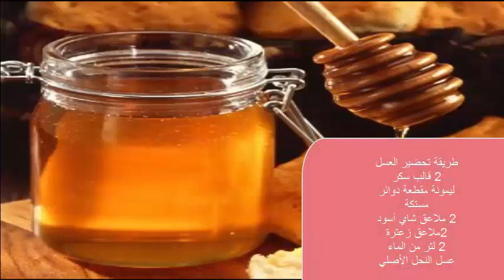طريقة تحضير عسل منزلي سهل و رائع / miel fait maison simple et facile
للاشتراك على قناتي اليوتوب
قناة تعلم أصول الطبخ المغربي و العربي و العالمي قناة تحفزكم على إتقان فن تحضير الحلويات المغربية والعالمية